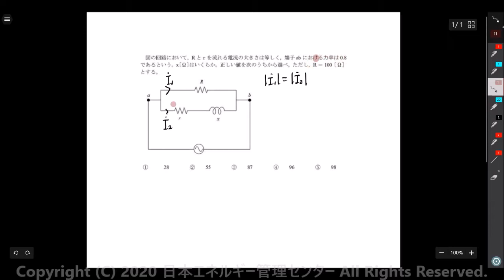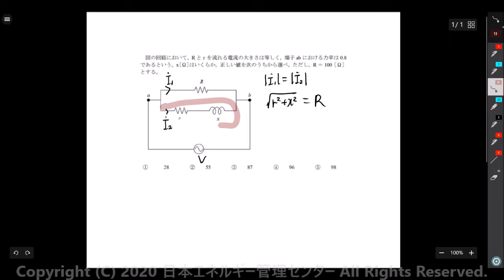【やさしく解説 電験3理論】高度な文字式の整理！あなたはリアクタンスｘを求められますか？【超難問！】（H1年度 電験三種 理論問23）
今回は、受講生からご質問を頂いた平成元年 電験３種過去問 理論科目の問23について解説します。

この問題は、限られた条件からリアクタンスｘを求める必要があります。数式の整理という意味では、非常に難易度の高い問題です。力率0.8と与えられていますが、その力率をどう考えていくかも重要なポイントです。

数式の整理を含めて専任講師が非常に詳しく解説していますので、是非一度ご覧下さい！